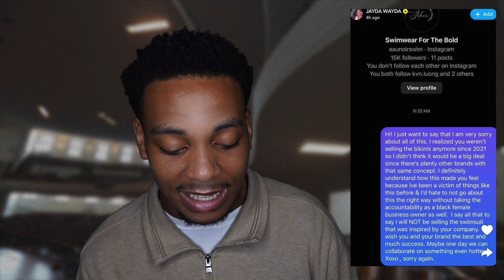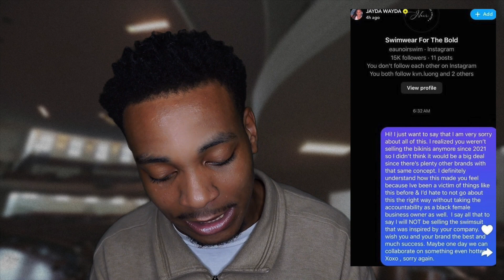TIKTOK TEACHER IS FIRED | JAYDA WAYDA PULLING A B SIMONE? | CARDI B'S NO ALBUM TWEETS | + MORE TEA